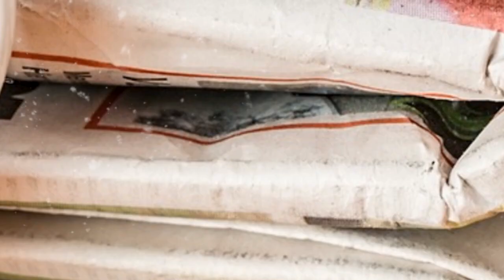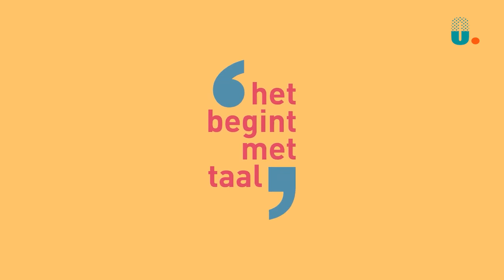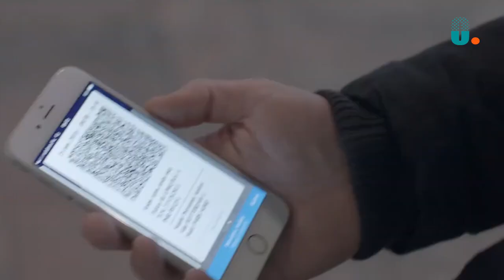Actualiteiten 16 oktober 2024